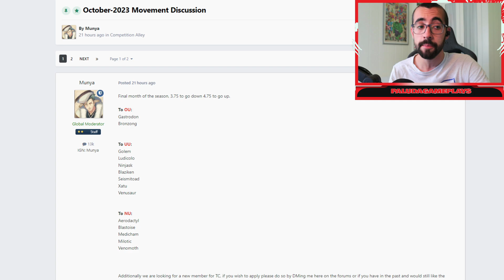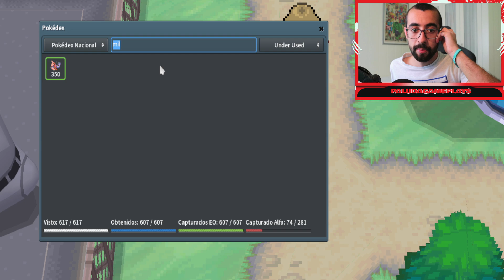NO ESPERABA ESTO... 🤯 - Cambios Tiers Octubre | PokeMMO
Vídeo todos los jueves y directo cada fin de semana (19: 00 hora española) 😊

Bueno chicos!

Nuevo vídeo en este caso más informativo. Me topé en el foro con la lista de cambios en las tiers de octubre y no podía evitar traeros mis conclusiones al canal. Si os gustan este tipo de vídeos más estilo "noticia", no dudéis en apoyarlo para que traiga más similar. Para este vídeo agradecería mucho que me compartieseis vuestras opiniones en la caja de comentarios! Os leo cracks!

💚Ayúdame a seguir con el contenido convirtiéndote en miembro del canal y disfrutar de grandes ventajas:

🌀 Mi cuenta de Discord: PaludaGameplays # 7509